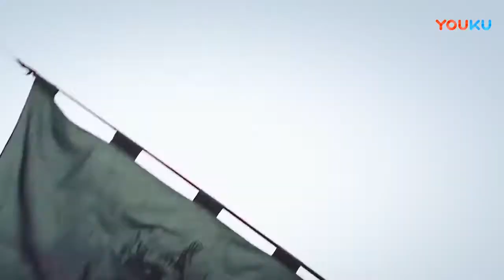Lord Qi was behind all bad things, and he was already trying to take the Emperor away.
Lord Qi wants to vacate the current emperor and is still discussing the future with Lu Zhenting. JIANGJUNZAISHANG